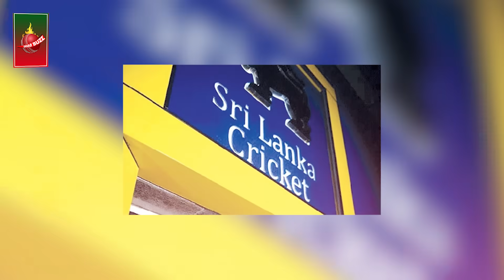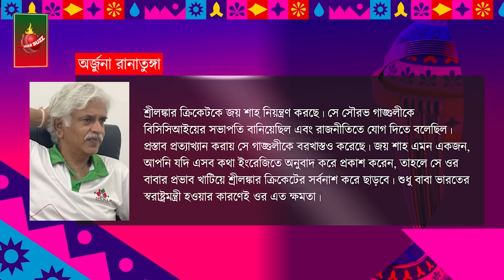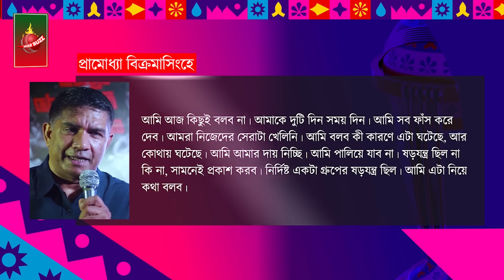ভারতের জয় শাহ ধ্বংস করে দিচ্ছে শ্রীলঙ্কান ক্রিকেট, এবার এমন দাবি করলেন রানাতুঙ্গা! | Dhar Buzz